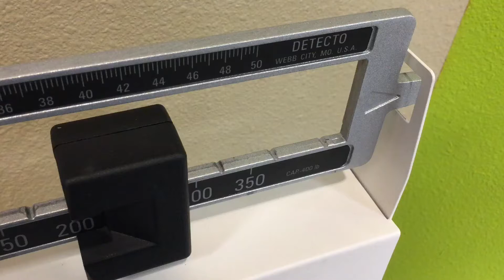6’ 210lb Crypto Nerd Dunk Session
Let’s GOOOO! Today was a bad jumping day. I missed a lot of dunks. The crypto markets got some bounce so I tried to take flight as well in celebration. I missed a ton of dunks and actually almost broke my arm on a two handed dunk attempt when I tried to grab the rim and my legs swung out from under me and I slipped off the rim. I fully expected my arm to be compound fractured and sticking out of my skin. Luckily it wasn’t. The basketball gods laughed and deleted that one clip while I was laying under the hoop in pain. It was literally the only clip that suddenly wasn’t there. 6’ 210lb primarily a 1 footed jumper. Shout out to @bagd86.14 for filming.